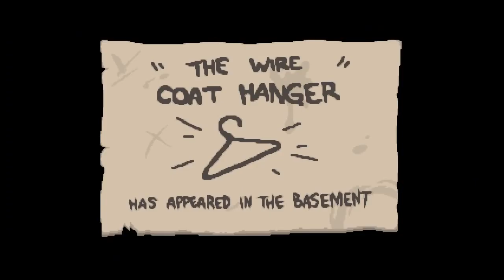Let's Play The Binding of Isaac Rebirth #11 [Mit Intro!]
Ich hab gehört, sowas zeigt man in der 111. Folge...